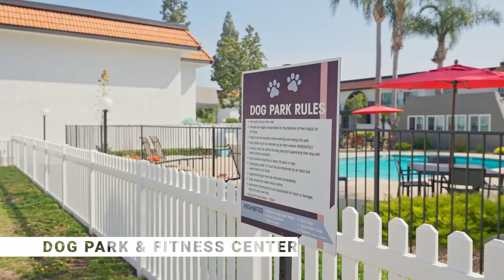The Jackson Apartments in Anaheim, CA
The Jackson Apartment Homes in Anaheim offers one and two bedroom apartments and two bedroom townhomes for rent! Each apartment home features spacious floor plans, oversized closets, and wood-like flooring. There are four different floor plan styles at The Jackson that are one or two bedrooms. The Jackson is pet-friendly and eco-friendly. Our amenity-rich community has two sparkling pools, playground, and picnic areas with barbecues. Professionally managed with twenty-four-hour maintenance, our goal is to make coming home the best part of your day.